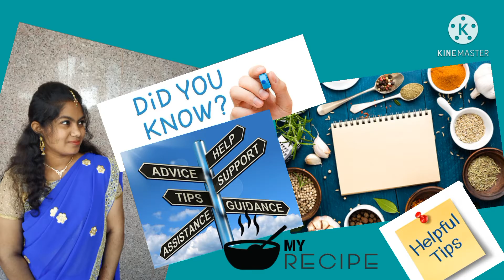Chanaga pindi spicy Murukulu in telugu